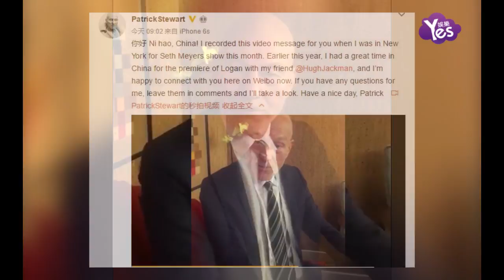【3年前】“金剛狼”邀“X教授”開微博 中文打招呼粉絲大呼歡迎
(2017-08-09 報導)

8月9日，《X戰警》中的“X教授”的扮演者帕特里克·斯圖爾特爵士開通微博，并表示自己是受到“金剛狼”休-杰克曼的邀請而開通微博，自己很高興可以通過微博來與大家聯繫。對此，影迷們紛紛在留言區表示歡迎：“歡迎來到微博”。